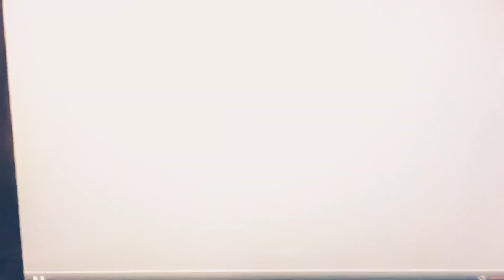Joel Armstrong Animations salutes on S Pant/Grounded (Request)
Request by: Caillou UTTP